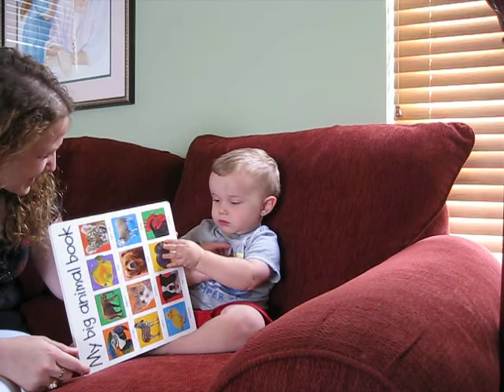Jack and his animal sounds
Jack knows most of his animal sounds and demonstrates a few other words.  He loves to read!